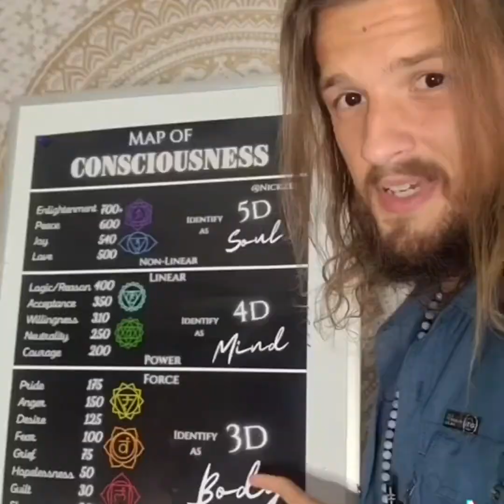September 20, 2021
The Truth In Plain Sight Presented POPOLOGICALLY!